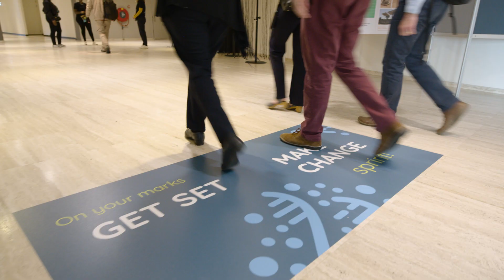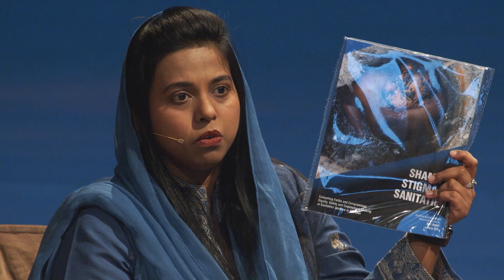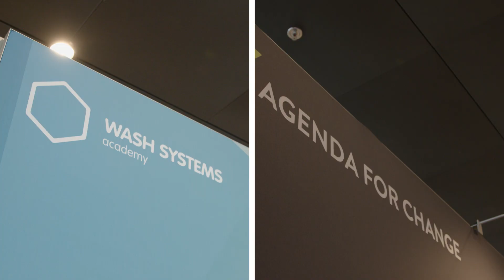All Systems Connect International Symposium 2023 - Day 2 Recap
2-4 May 2023, IRC, an international think tank that actively builds strong water, sanitation, and hygiene systems; Water For People, a global non profit; and Water for Good, a non-denominational Christian, faith-based organization which works in the Central African Republic, and their partners host the All Systems Connect International Symposium 2023.

The Symposium is designed to help people working in health, WASH, climate and social justice to connect with purpose, work on collective solutions, and strengthen their capabilities as systems leaders.

The day's speaker included:
- Liza Rivera as MC from Water For People
- Hon. Cecilia Abena Dapaah Minister of Sanitation and Water Resources, Republic of Ghana
- Dr Kodjo Esseim Mensah-Abrampa, Director General, National Development Planning Commission, Republic of Ghana
- Dr Amaka Godfrey, WaterAid UK’s Global Director for Policy and Research
- Mary James Gill, Executive Director, Center for Law & Justice, Pakistan
- Roberto Carlos Ramírez Alvarenga, Ministry of Finance of Honduras
- Hon. Richard Rwabuhinga; Chairman Kabarole District Local Government, Government of Uganda
- Technical Vice Minister, Ministry of Public Health and Social Assistance, Guatemala
- Maame Akua Ohenewaa Gyimah, Founder of the O&B Foundation

Powered by IRC, Water For People and Water for Good.

Made possible thanks to the generous support of our partners including the Government of the Netherlands, the World Health Organization, UKAid, UNICEF, the Conrad N. Hilton Foundation, Sanitation and Water for All, Aqua for All, Osprey Foundation, World Vision, Agenda for Change, Agua Consult, Deltares, VOx Impuls, End Water Poverty, WaterWiser, The Hague and Partners and Devex.

Video Production: BKN-Productions
Video Design: Albert Hoffman